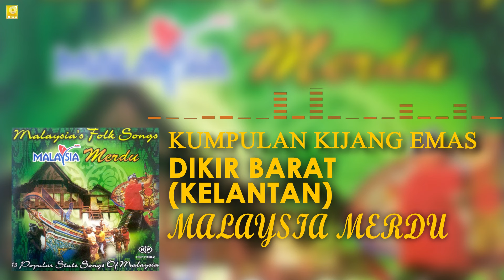Kumpulan Kijang Emas - Dikir Barat | Kelantan (Official Audio)